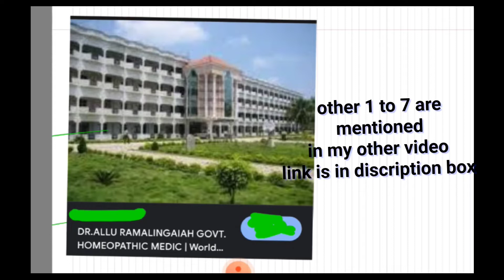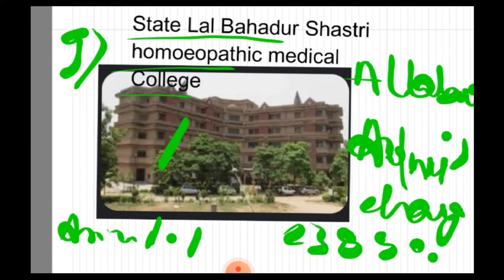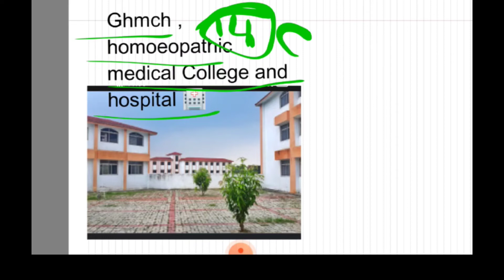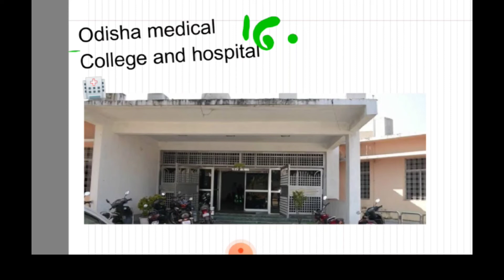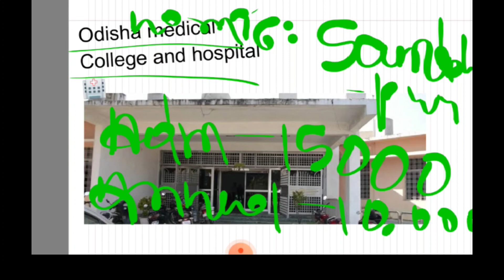all bond free BHMS government medical College// best option for students getting 400+ in NEET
from few days I m quite busy in traveling so i haven't anything to upload that's why I thought to post it
my next video will be on all government medical College for MBBS in jharkhand.

4) GHMCH college tour___

# study vlog
# studyvolg
# medvibe
# adayinmylife
# life of a neet aspirant
# medstudents
# adayinmylife
# a day in every NEET aspirant
# study vlog
# regular study vlog